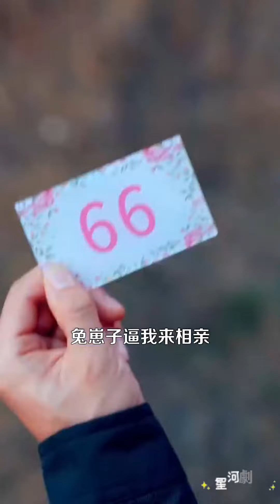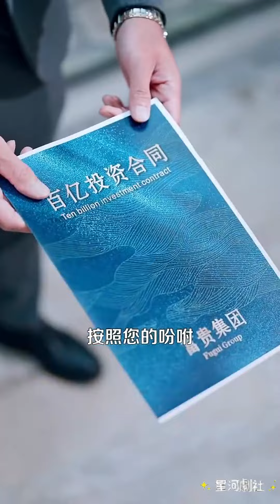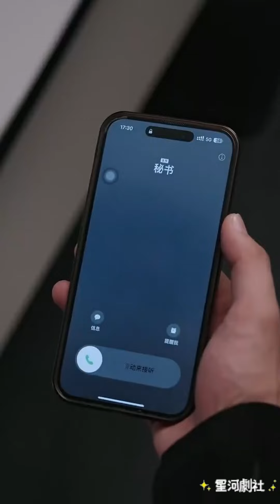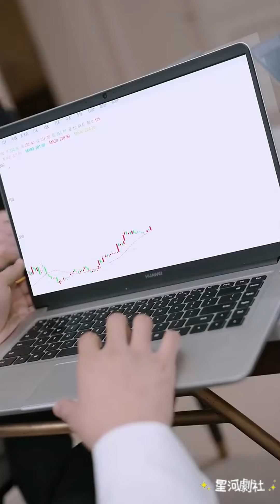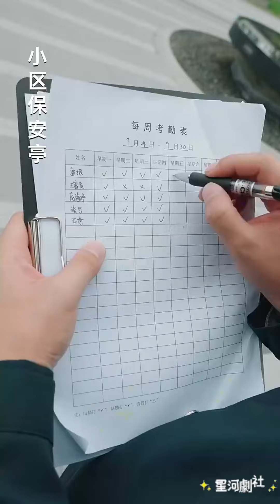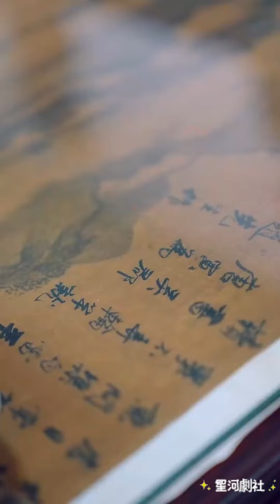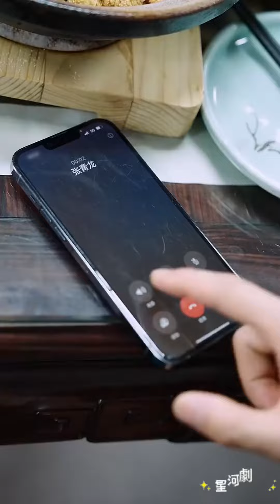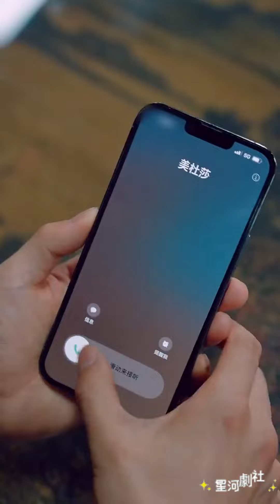【完整大结局全集】（100集全）《父假子威》短剧